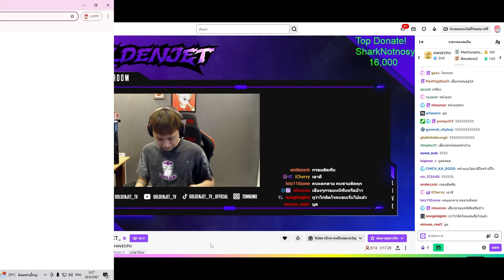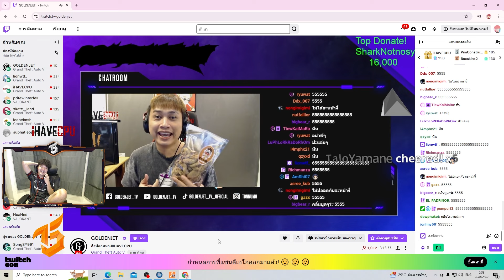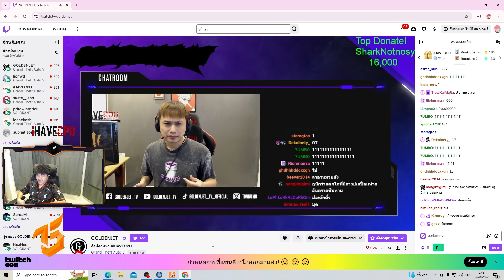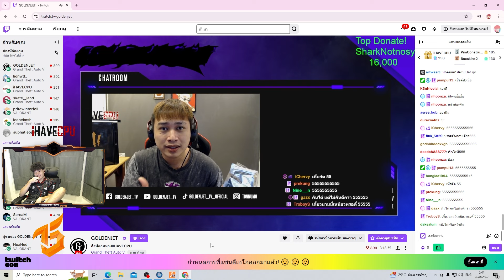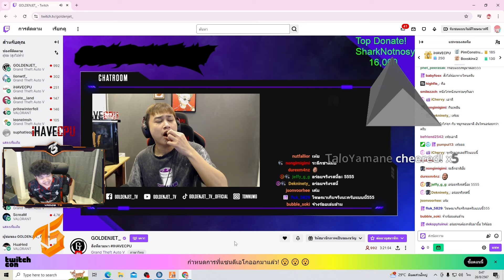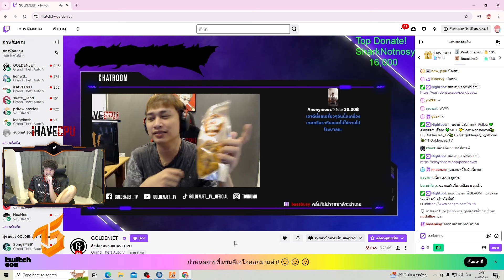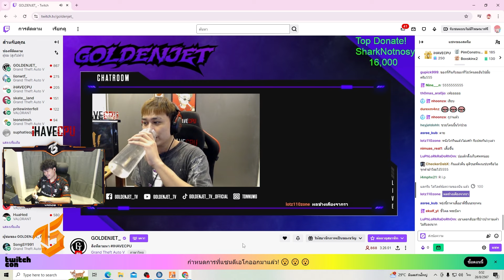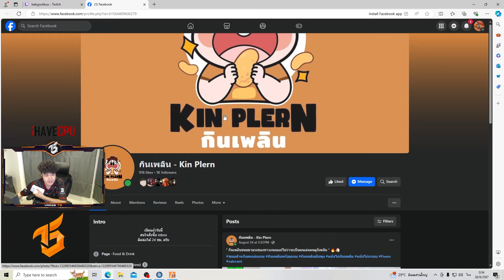จุกลุ้นอาตี๋รีวิวหนังไก่กินเพลิน แบบไม่อวยพร้อมให้คะแนน | GTAV | EP.1841